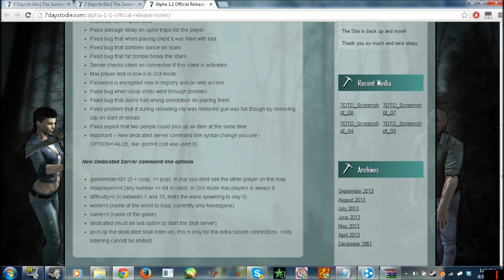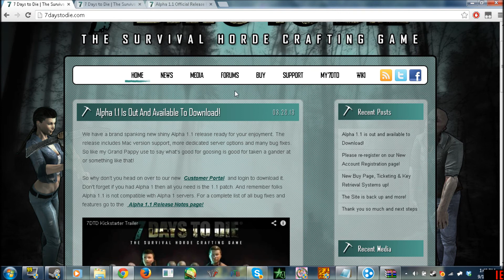7 Days To Die 1.1 is now available!